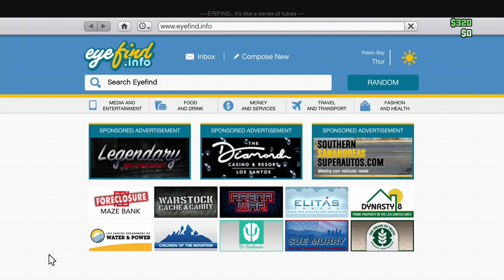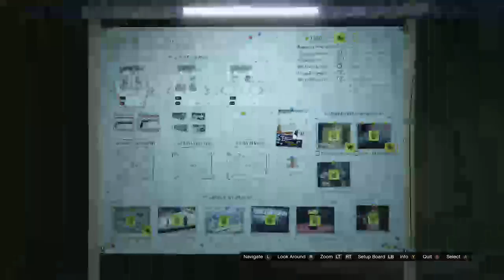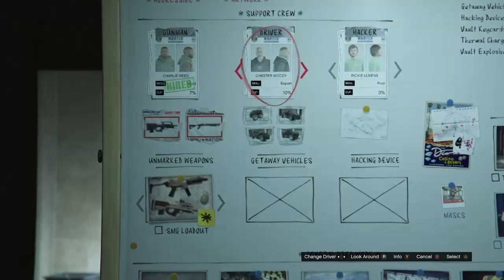gta 5 doing random thing with friends